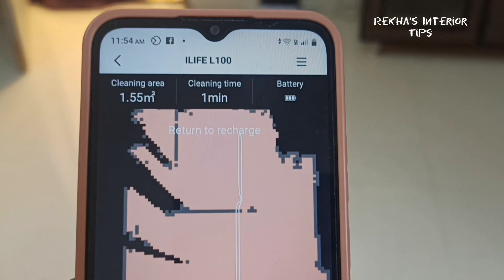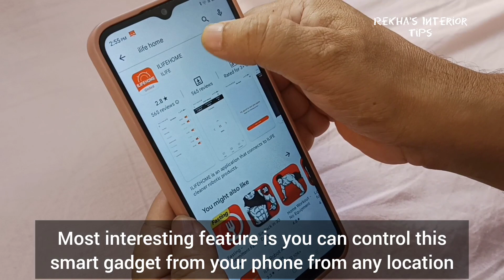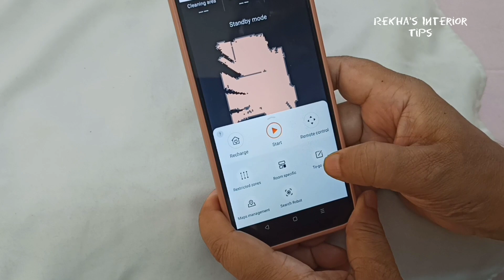ILIFE L100 Dry & Wet LiDar Robotic Vacuum Cleaner with Laser Navigation || Ideal For Home Cleaning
ILIFE L100 Dry & Wet LiDar Robotic Vacuum Cleaner with Laser Navigation || Ideal For Home Cleaning || Rekha's Interior Tips.

Extra 10% Diwali Sale off on ilifecare.in